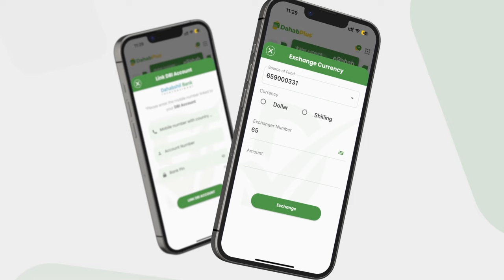Kulamo hordhac ah oo ka bilowday Kismaayo iyo DFS oo rajo xumo ka muujinaysa.....................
Kulamo hordhac ah oo ka bilowday Kismaayo iyo DFS oo rajo xumo ka muujinaysa xalinta khilaafka Jubaland.